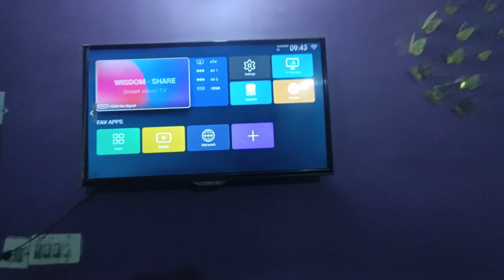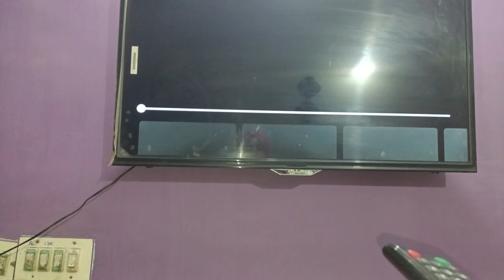Be Aulad hona apka qasoor nahi || How this surah Change my whole life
How this wazeefa changed my life
How that Amal change my whole life
Wazeefa
Be-auladi ka wazeefa
Aulad ka wazeefa
Asma ul husband ki Fazeelat
Ya khaliqo ya bario ya musawwiro ke fazail
Bachon ka wazeefa
By auladi ka wazeefa
Aulad se mehroom hone Waly log ye wazeefa zaur Karen

 Assalamualaikum
My name is sadia irfan
I make Random vlogs cooking videos and make up videos tutorials Reviews .and many types of family contant
I hope you will enjoy to watch
And be my family 💕
My daily vlogs upload Everyday at 6: 00 pm sharp.

Family vlog
Pakistani vlog
Female vlogger
Female Pakistani vlog
Cooking vlog
Shopping Ideas
Adayinmylife
Days in my life with kids
Karachi vlog
Karachi vlogger
Pakistani family vlog
Trending vlog
Viral vlog
Viral video

Wazeefa
Be-auladi ka wazeefa
Aulad ka wazeefa